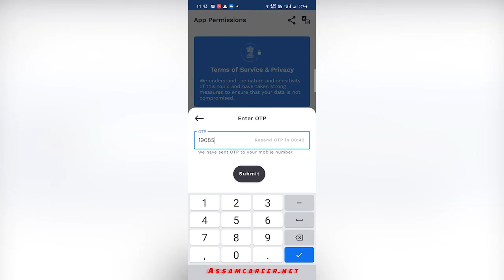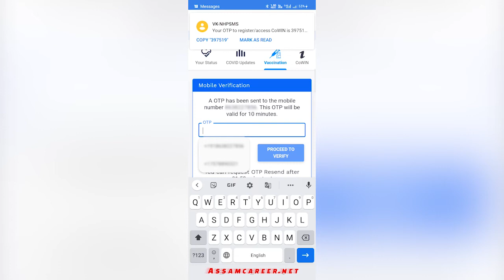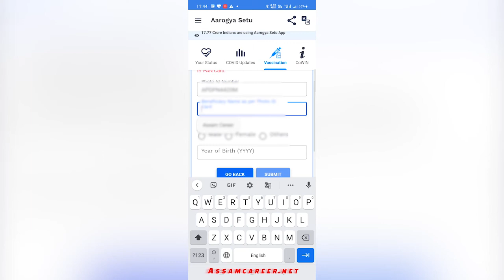How to Register for Covid19 Vaccination from Arogya Setu App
Covid19 Vaccination process from Arogya Setu App

Background music  from Elite Alliance Music